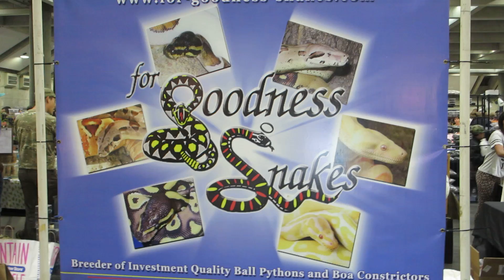Brian Gundy At 17th Anual Sacramento Reptile Expo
It was another great Sacramento Show, I can't wait until the next one.